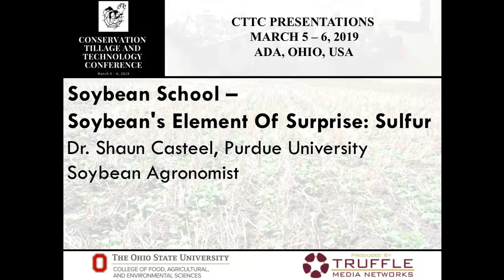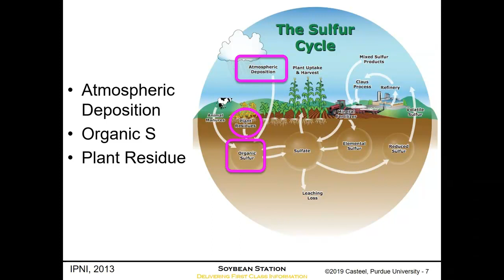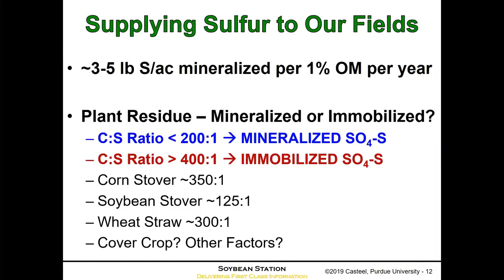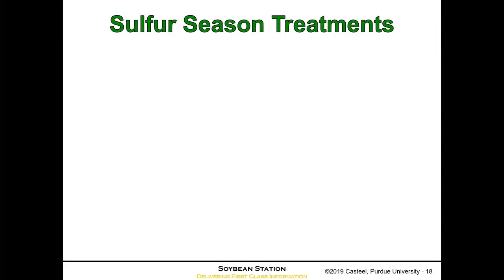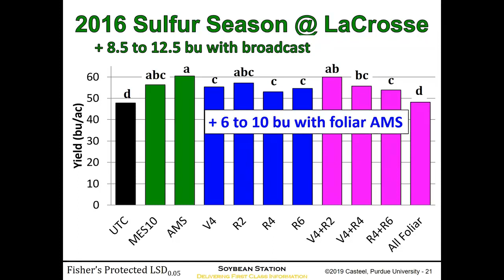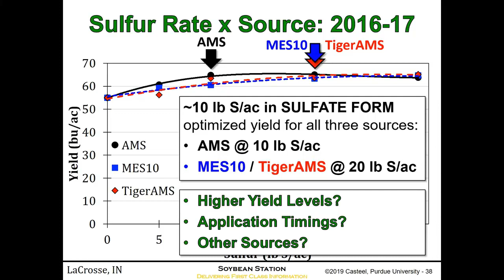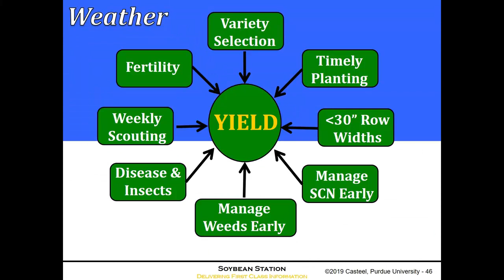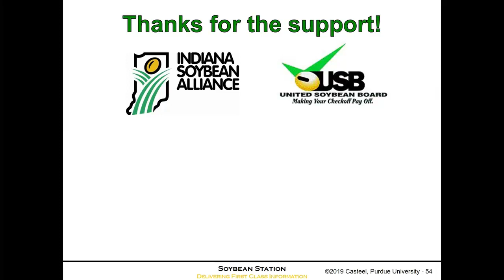Dr. Shaun Casteel - Soybean's Element Of Surprise: Sulfur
Soybean's Element Of Surprise: Sulfur - Dr. Shaun Casteel, Purdue University Soybean Agronomist, from the 2019 Conservation Tillage and Technology Conference, March 5 - 6, 2019, Ada, OH, USA.